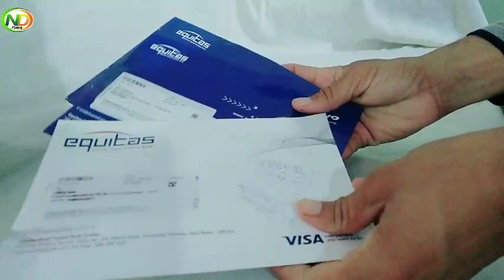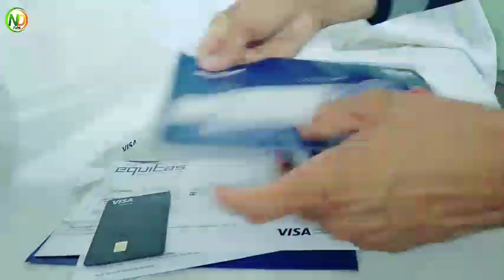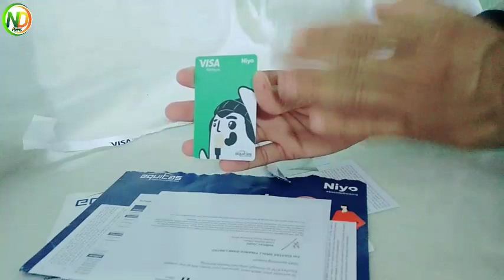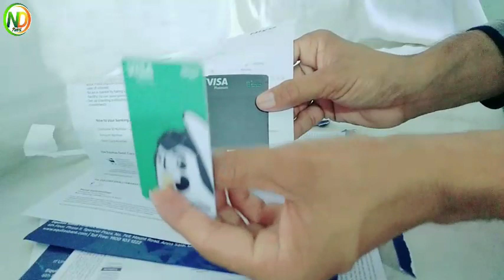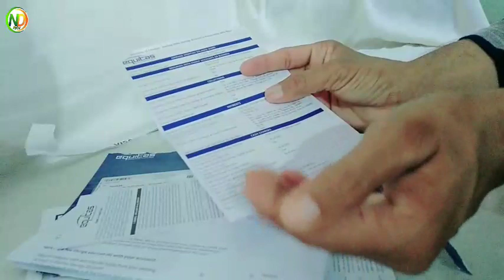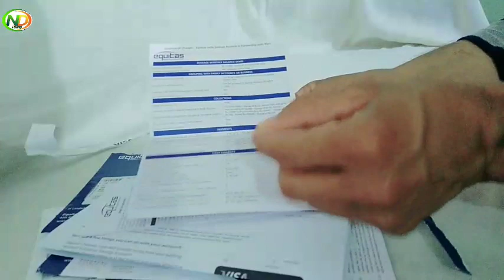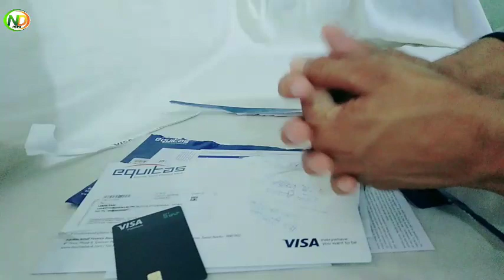Equitas bank welcome kit unboxing | 3 Debit card Unboxing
hey guys
in this video hamne aapko equitas bank debit card Unboxing kiya hai .

equitas bank debit card unpacking
equitas bank welcome kit unboxing
debit card unboxing
3 debit card unpacking
visa platinum debit card